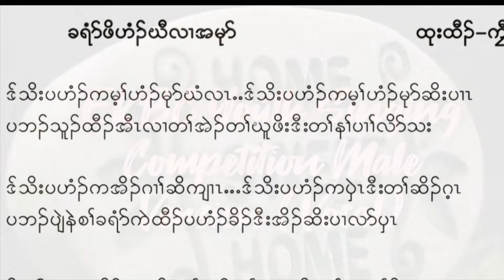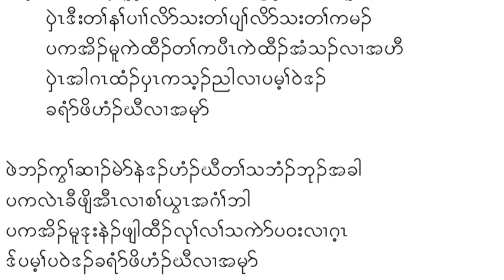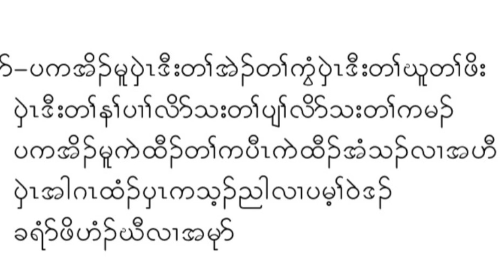EKBC Youth Singing Competition male version vocal 2021